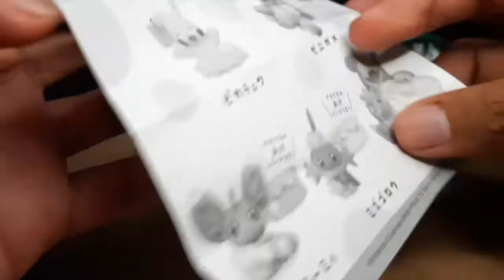Unboxing - Pokemon Minna de awa-awa mascot - Takara Tomy A.R.T.S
Pokemon Minna de awa-awa Mascot
Release Date: September 2020
Manufacturer: Takara Tomy A.R.T.S
Pokemon in this set:
- Pikachu
- Minccino
- Squirtle
- Slowbro
- Mudkip